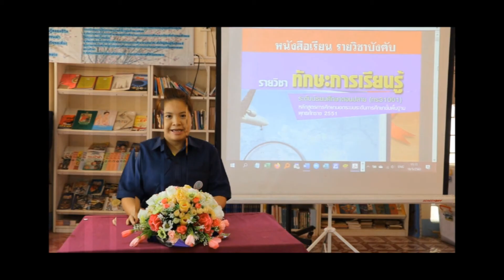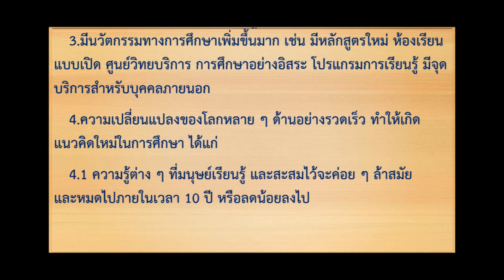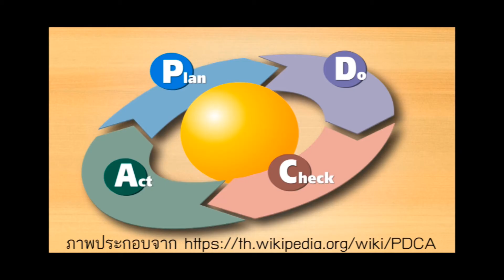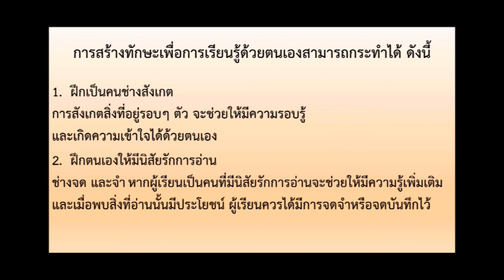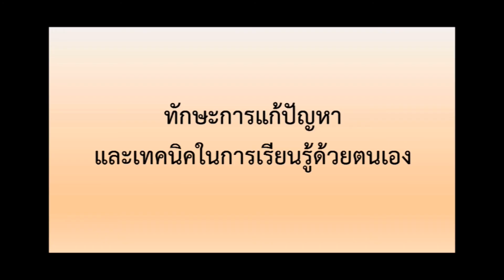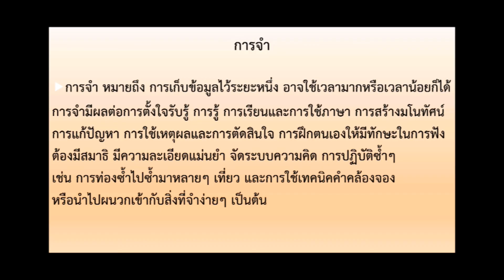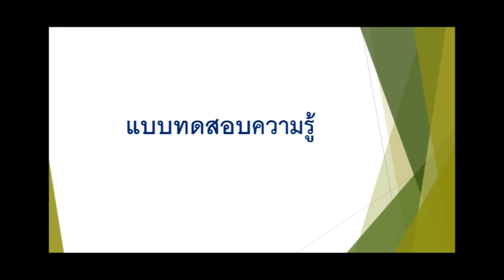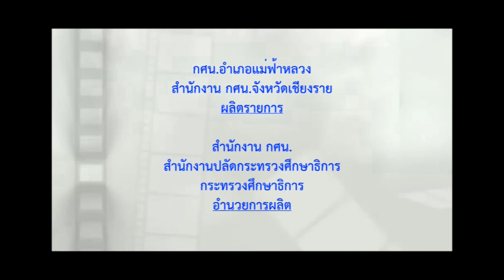ทักษะการเรียนรู้ | มัธยมศึกษาตอนปลาย | (ทร31001) | ตอนที่ 1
ทักษะการเรียนรู้ | มัธยมศึกษาตอนปลาย | (ทร31001) | หลักสูตร กศน. 2551
บทที่1 การเรียนรู้ด้วยตนเอง
- ความหมาย ความสำคัญ และกระบวนการของการเรียนรู้ด้วยตนเอง
- ทักษะพื้นฐานทางการศึกษาหาความรู้ทักษะการแก้ปัญหาและเทคนิคในการเรียนรู้ด้วยตนเอง